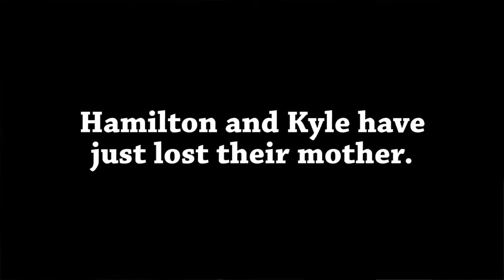The Best Brothers by Daniel MacIvor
Hamilton and Kyle have lost their mother to a comically gruesome accident at the Gay Pride Parade. As they come to grips with their mother’s untimely demise, the brothers must contend with sibling rivalry, decades of buried resentment and custody of their hairy brother, Enzo. A bittersweet and comic reflection of love and family.
Ottawa Premiere.

Produced by Sheilagh D'Arcy McGee
Shot and edited by Andrew Alexander